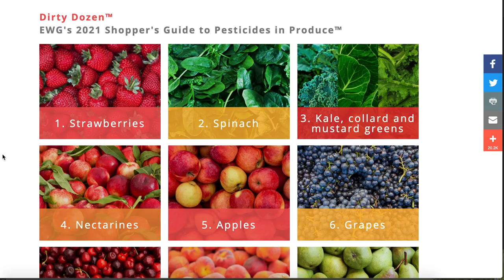You're Wasting Money on These Organic Foods.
Let's explore the E.W.G.'s Dirty Dozen and Clean Fifteen lists, and examine where you could save money on good-for-you foods.

Photos/Videos courtesy of Pixabay.com.